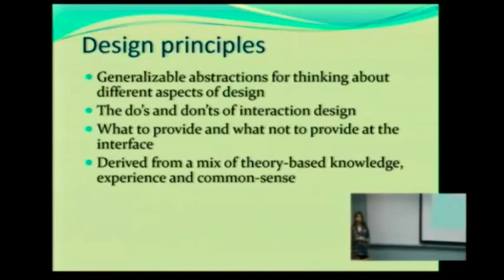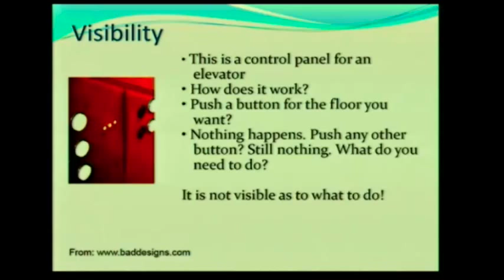Intro to Design Principles DP